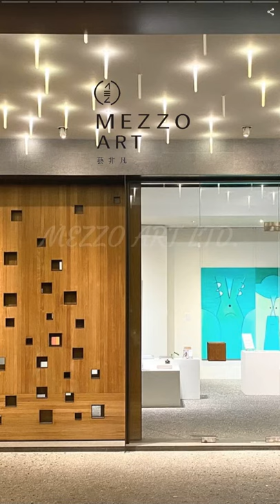Hsu Yu Jen | MEZZO ART LTD. | Taiwantrade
MEZZO ART LTD. | Taiwantrade

Mezzois a private art museum dedicated to promoting Taiwanese artists .
In addition to the current exhibition each season , the Collection Exhibition includes many Taiwanese artists. Welcome to visit.

00:00:00 MEZZO ART LTD.
00:00:07 Mezzois a private art museum dedicated to promoting Taiwanese artists . In addition to the current exhibition each season , the Collection Exhibition includes many Taiwanese artists. Welcome to visit. Mezzo Collection
00:00:14 mezzo, which sets the tone for extraordinary art and also loads our expectations for this space, a private art museum born purely for sharing art collections. Today, I’m here to listen to a little piece of music, watch an excellent work, what a beautiful daily interlude! About Mezzo
00:00:21 Lee Kuang Yu (1954-)
00:00:28 Lee Kuang Yu Unrestrained Ox Goddess of the Earthly Creations Lotus
00:00:35 Hsu Yu Jen (1951-)
00:00:42 Hsu Yu Jen Color Ink Painting on Tofu Pallet Series
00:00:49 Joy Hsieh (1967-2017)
00:00:56 Joy Hsieh "Non-Space" Series
00:01:03 Welcome to Visit! Address｜ No. 80, Section 2, Changrong Road, East District, Tainan City